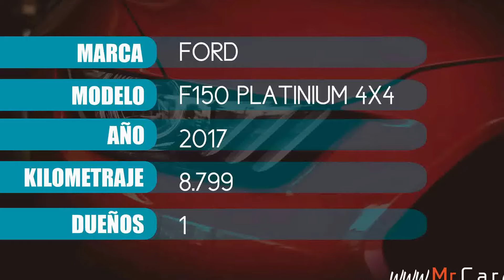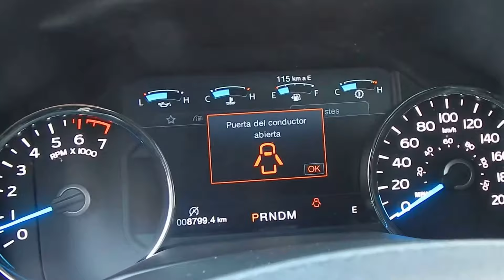Ford F 150 Platinium 4X4 Ecoboost